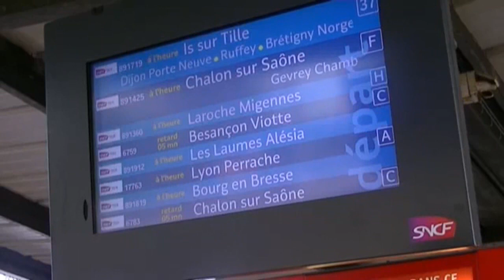ᴴᴰ Des trains de voyageurs en Gare de Dijon. / Passenger trains in station of Dijon.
FR: Des Trains!!! en Gare de Dijon ville(TGV,TER,FRET) sous un temps très nuageux et pluvieux. Vidéo réaliser le 23 Avril 2011. Depuis l'arrivée du TGV Rhin Rhone qui à été mise en service le 11 Décembre 2011 Les TGV Peuvent parcourir Dijon,Marseille,Lyon,Montpellier,Mulhouse,Colmar,Zurich,Bale et Strasbourg. J'ai filmer avec mon trépied (hama star 20) avec ma caméra HD (JVC-GZ HM-430)

EN: A big series of spott railroad in Station of Dijon city (TGV(HST), TER(REGIONAL EXPRESS TRAIN), FREIGHT) under very cloudy and rainy time(weather). Video to realize April 23rd, 2011. Since the arrival of the TGV(HST) the Rhine Rhone who in summer starting on December 11th, 2011 TGV(HST) Can cross(go through) Dijon, Marseille, Lyon, Montpelier, Mulhouse, Colmar, Zurich, Bale and Strasbourg. I have to film with my tripod (hama star 20) with my camera HD (JVC-GZ HM-430).

DE: Eine große Reihe spott, die im Bahnhof von Dijon Stadt die Eisenbahn betreffend ist (TGV, DREIMAL, FRACHT) unter sehr wolkiger und regnerischer Zeit(Wetter). Video, am 23. April 2011 zu realisieren. Seit der Ankunft des TGV der Rhein Rhone, das Die TGV in Sommer Inbetriebnahme am 11. Dezember 2011 Dijon, Marseille, Lyon, Montpellier, Mulhouse, Colmar, Zürich, Bale und Straßburg durchlaufen Können. Ich habe, mit meinem Stativ zu filmen (hama Star 20) mit meiner Kamera HD (JVC-GZ HM-430).